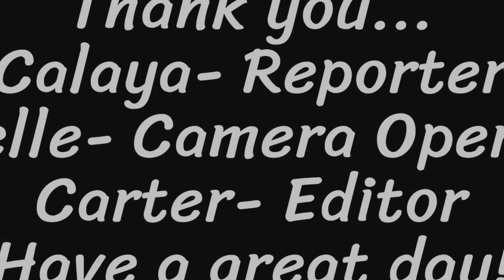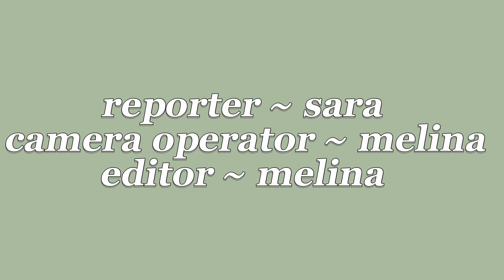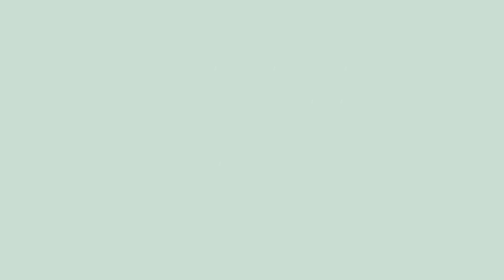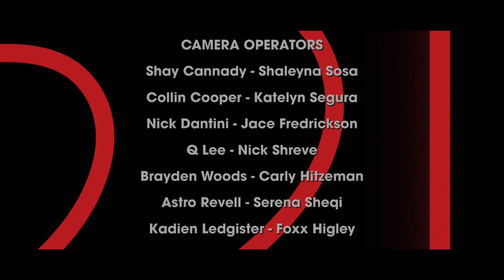S5 Show 20: The KMS Show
Anchors: Madalyn and Aaliyah